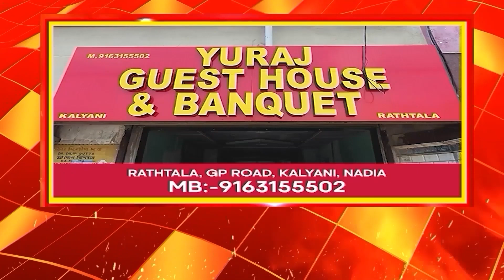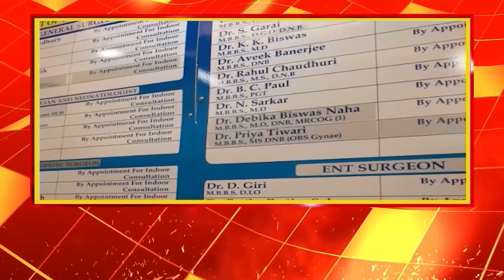কাঁচরাপাড়ায় মহম্মদ সেলিম। সিভিক ভলেন্টিয়ার পুলিশশে নিয়োগ প্রসঙ্গে নিয়ে বিস্ফোরক :সেলিম